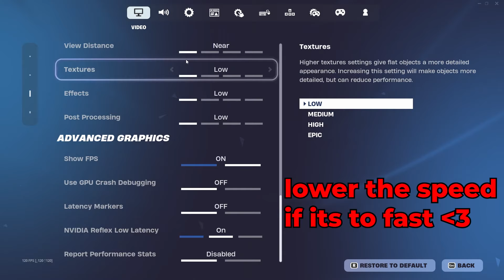New *BEST* Controller Fortnite Settings/Sensitivity LINEAR *AIMBOT* - Chapter 5 Season 2 - PS4/XBOX